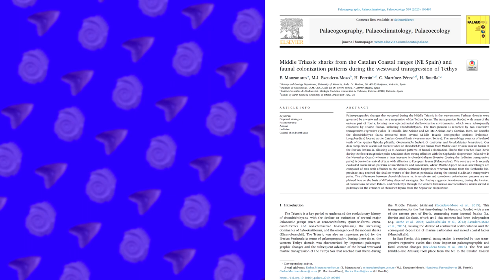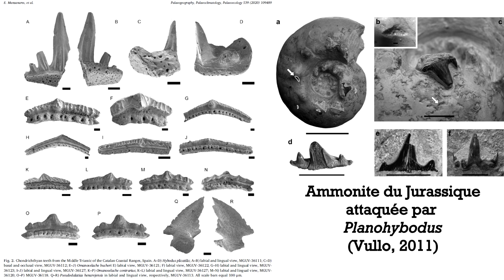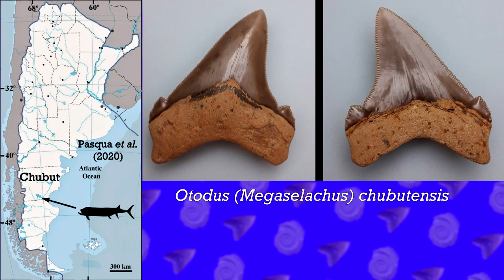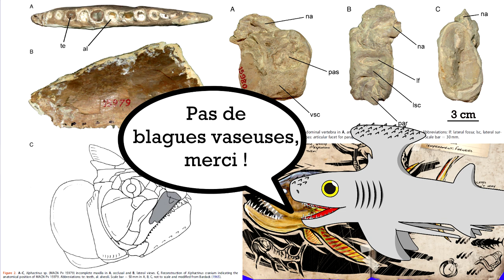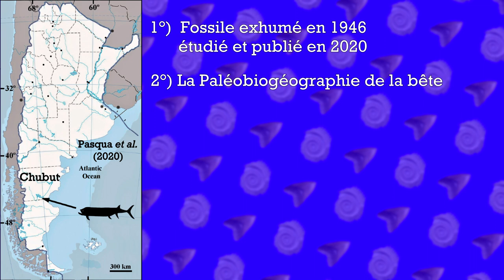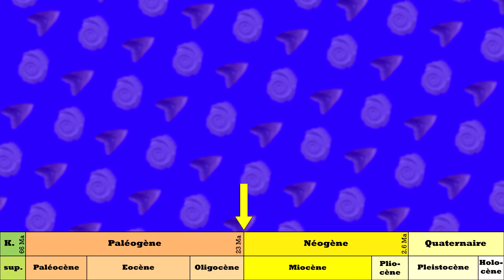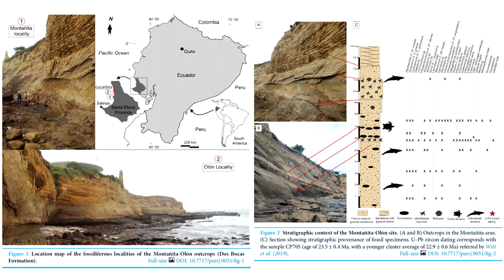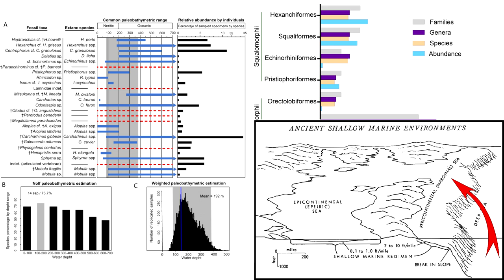Paléo Actu 01 - Hybodontes, Xiphactinus, et Équateur !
Crédits vidéos :

- Love, Death and Robots - Histoire alternatives
- Les Inconnus - Les chasseurs

Articles d'illustrations :

- Vullo, R. 2011. Direct evidence of hybodont shark predation on Late Jurassic ammonites. Naturwissenschaften, 98(6), 545-549.
- O'Gorman, J.P. 2016 A small body sized non Aristonectine elasmosaurid from the Late Cretaceous of Patagonia with comments on the relationships of the Patagonian and Antarctic elasmosaurids. Ameghiniana 53 (3): 245-268.
- Varela, A. N.; Iglesias, A.; Poiré, D.; Zamuner, A.; Richiano, S.; & Brea, M. 2016. Fossil forests in the Austral Basin (Argentina) marking a Cenomanian heterogeneous forced regressive surface. Geobiology 14(3): 293-313